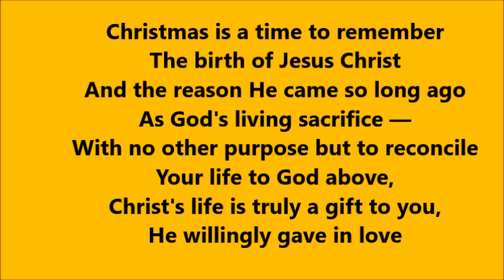"HALLELUJAH" CHORUS | CHRISTMAS CAROL SONG | HAPPY CHRISTMAS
HALLELUJAH CHORUS | CHRISTMAS CAROL SONGS | ''Hallelujah'' chorus | CHOIR SINGING

BEAUTIFUL CHRISTMAS CAROL SONG